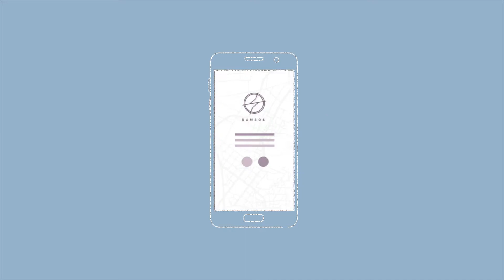RUMBOS (ANIMACIÓN PARA PROYECTO ACADÉMICO)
Animación realizada para proyecto académico